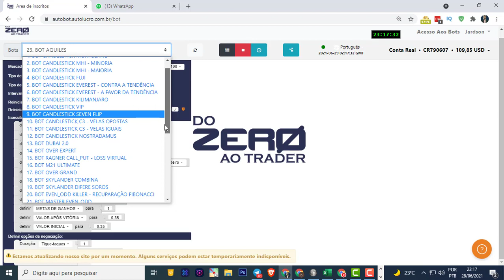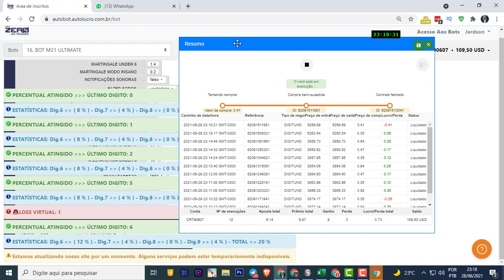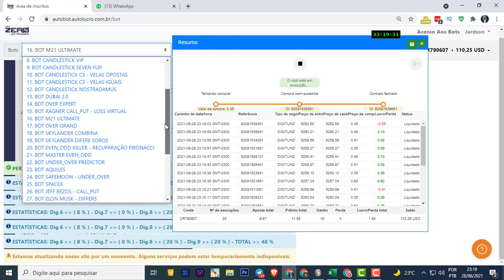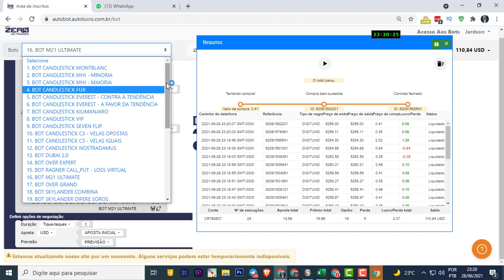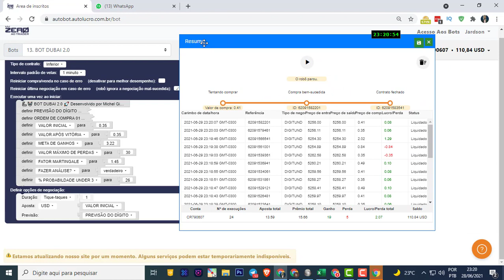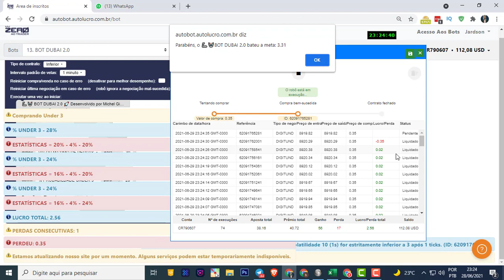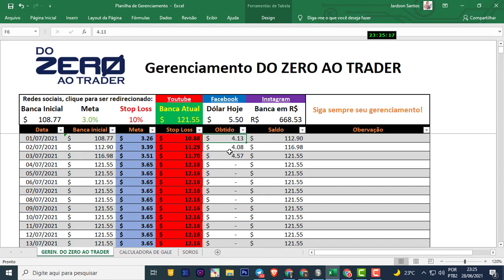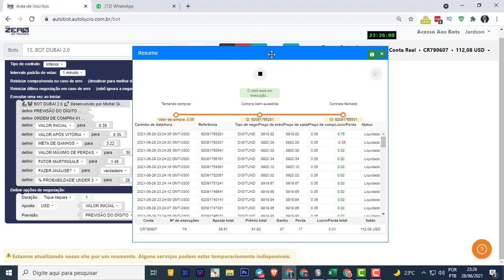RODÍZIO DE ROBÔS BINARY - DO ZERO AO TRADER [LUCRE TODO DIA]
👉 Link para mais informações na BIO.
✅ Siga @dozeroaotraderoficial